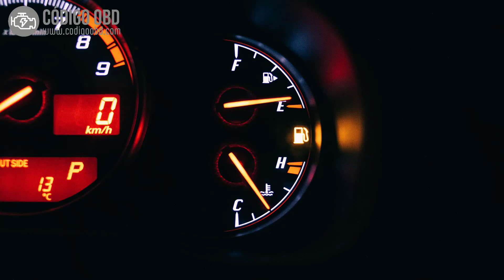CÓDIGO P0464 🟢 Solucionado 🟢 Códigos de avería Nivel de Combustible Síntomas, Causas y Soluciones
P0464 Fuel Level Sensor Circuit Intermittent
Circuito Intermitente del Sensor de Nivel de Combustible